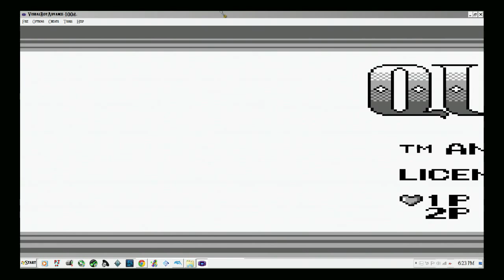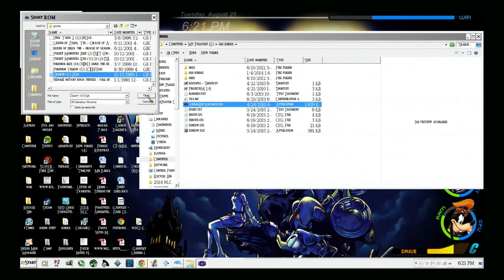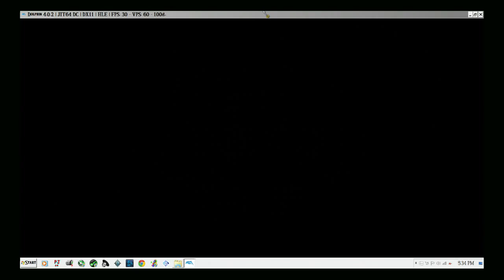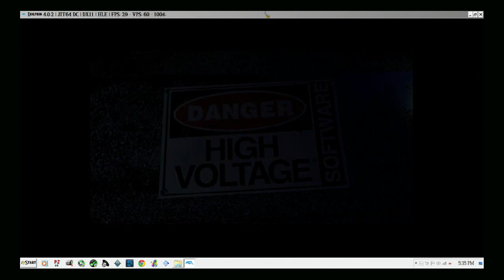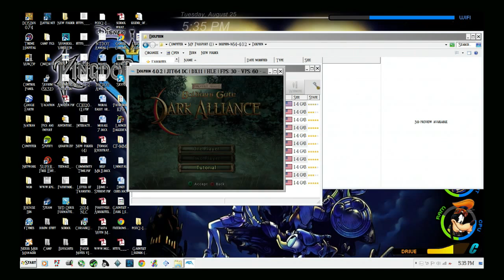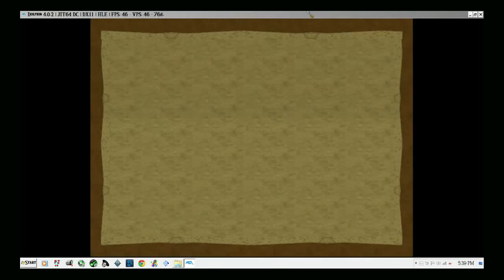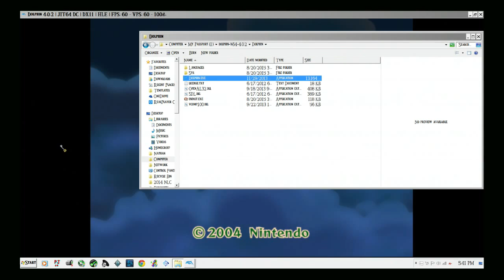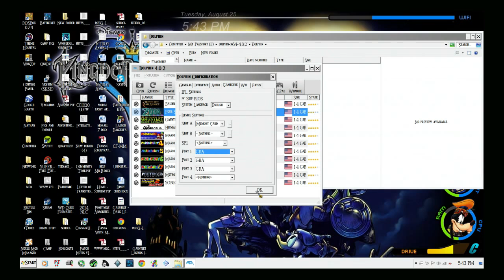Lets Play Quarth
A Lets Play of A Game that i had no idea what it was. By Hephaestus.